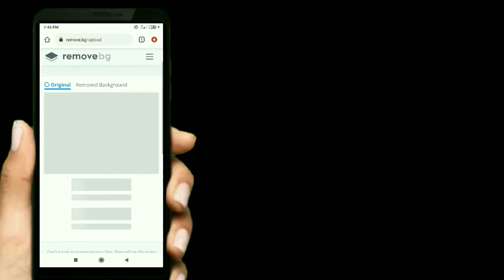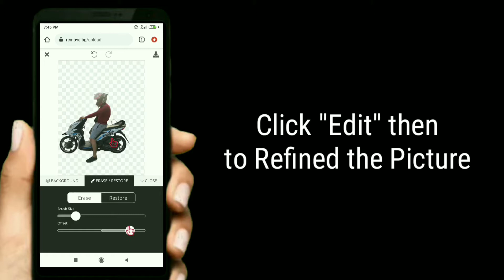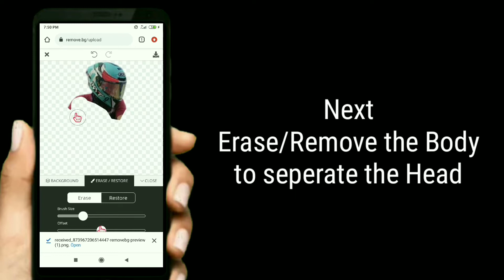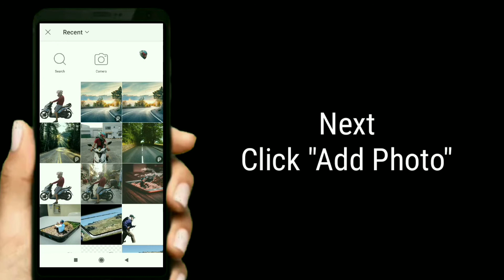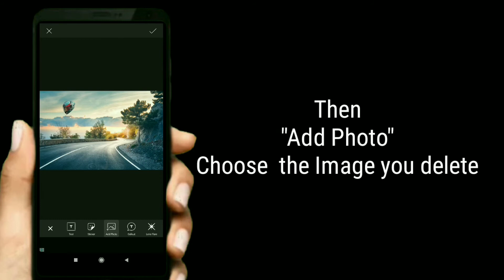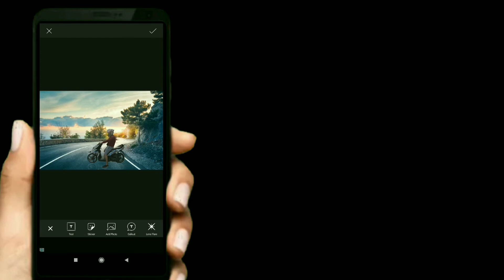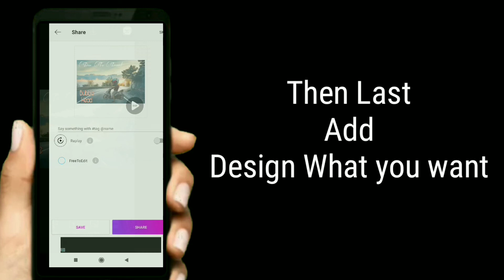How to make Bubble Head + Miniature + Change Background | PicsArt Tutorial | Trending in FB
How to make Bubble Head + Miniature + Change Background | PicsArt Tutorial